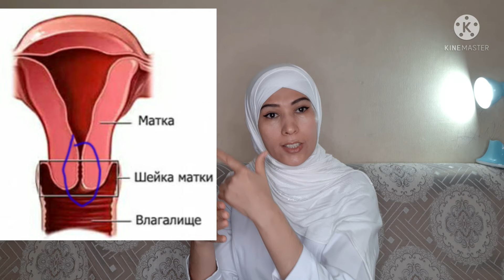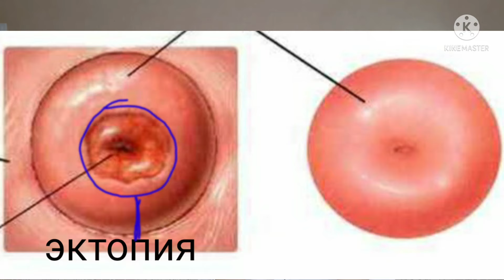БАЧАДОН БУЙНИ ЭРОЗИЯСИ хакида тулик маълумот!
Бачадон буйни Эрозияси мавзусида саволлар жуда куп. Шу сабабли бугунги видеони шу мавзуга багишладим.Бугунги видеодан сизлар эрозия узи нима, эрозия ташхиси борми аслида,Эктопия нима, качон эктопия даволанадию,качон даволанмайди, сизда эрозия бор деганда кандай текширувлардан утишингиз керак.ва кандай килиб даволанади мана шулар хакида билиб оласиз.
# эрозия